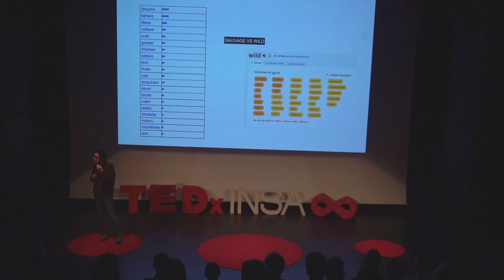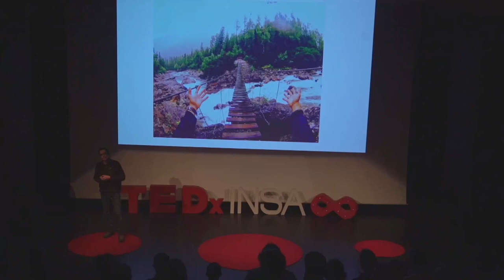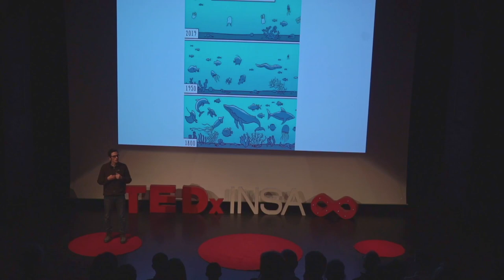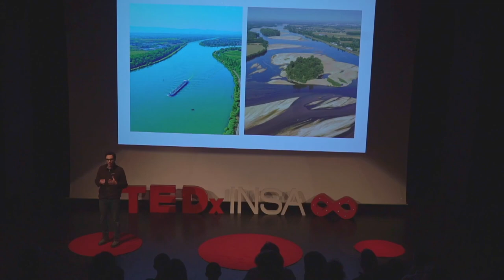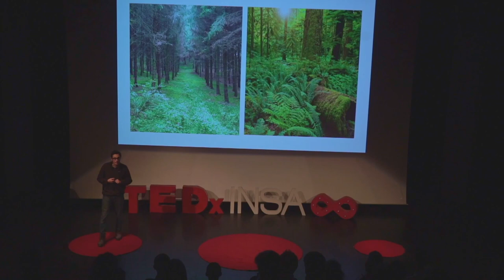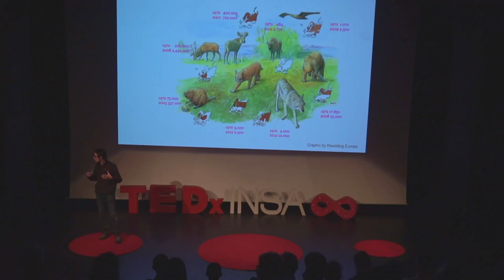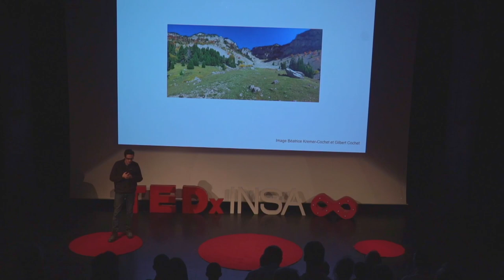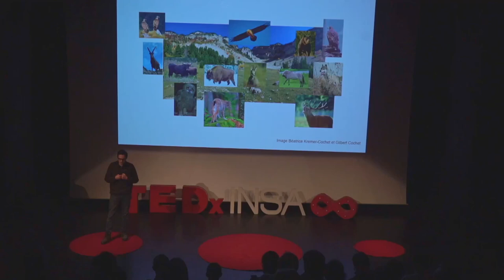Réensauvageons nos paysages ! | Emmanuel Rondeau | TEDxINSA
Grâce à son métier de photojournaliste et réalisateur, Emmanuel a eu l’occasion de faire le tour du monde. Et c’est à travers ses photos qu’il nous raconte la réalité de nos paysages “sauvages”. Passionné par la découverte de la nature et sa diversité, Emmanuel Rondeau est un réalisateur, producteur et photojournaliste spécialisé dans les sujets de conservation des espaces naturels. Il a travaillé pour des chaînes telles que Nat Geo WILD, Animal Planet et BBC Natural History. Ancien ingénieur INSA, son quotidien ressemble plutôt aujourd'hui à aller à la rencontre d'animaux sauvages tels que des lions, des jaguars, des serpents et des loups. Convaincu par le pouvoir des images, Emmanuel les utilise pour raconter des histoires afin sensibiliser le public sur l'avenir de notre planète. This talk was given at a TEDx event using the TED conference format but independently organized by a local community.